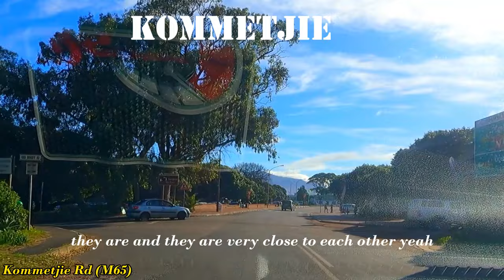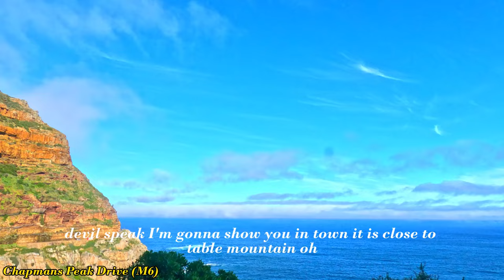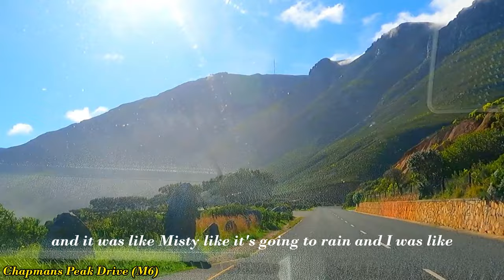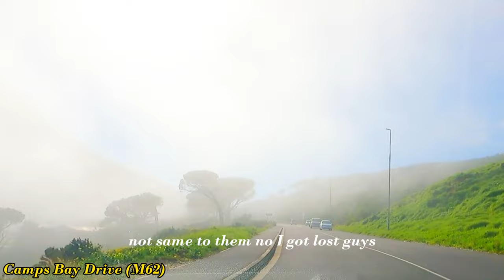Beautiful!! CAPE TOWN South Africa road trip / Tour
Cape Town[a] is the legislative capital of South Africa. It is the country's oldest city and the seat of the Parliament of South Africa.[12] It is the country's second-largest city, after Johannesburg, and the largest in the Western Cape.[13] The city is part of the City of Cape Town metropolitan municipality.

The city is known for its harbor, its natural setting in the Cape Floristic Region, and for landmarks such as Table Mountain and Cape Point. In 2014, Cape Town was named the best place in the world to visit by The New York Times[14] and similarly by The Daily Telegraph in 2016.[15]

Located on the shore of Table Bay, the City Bowl area of Cape Town is the oldest urban area in the Western Cape, with a significant cultural heritage. It was founded by the Dutch East India Company (VOC) as a supply station for Dutch ships sailing to East Africa, India, and the Far East. Jan van Riebeeck's arrival on 6 April 1652 established the VOC Cape Colony, the first permanent European settlement in South Africa. Cape Town outgrew its original purpose as the first European outpost at the Castle of Good Hope, becoming the economic and cultural hub of the Cape Colony. Until the Witwatersrand Gold Rush and the development of Johannesburg, Cape Town was the largest city in southern Africa.

Scarborough is a seaside town situated within the City of Cape Town on the Cape Peninsula in the Western Cape province of South Africa, situated at the edge of the Cape Point Nature Reserve.

Scarborough is a conservation village and essentially a random scattering of houses and beach homes that lie embedded in the steep mountains of Slangkop and Red Hill, overlooking the thundering Atlantic waves. It is a nature-lover’s haven, seems miles from traffic jams and makes the crime of suburban living seem irrelevant.

🎥 Mbeya to Kasumulu Border post
🎥 Songwe Border Post to Lilongwe
🎥 Not What I Expected Driving from Dedza/Camolue Border Post to Tete Town MOZAMBIQUE! Video
🎥 Driving from NYAMAPANDA BORDER POST to HARARE ZIMBABWE scenic views !!!
🎥 Driving from BULAWAYO CITY to VICTORIA FALLS Border Post Scenic Views!!
🎥 Driving from HARARE CITY to BEITBRIDGE BORDER Town Scenic Views!!!

Welcome to my travel vlog! Join us as we embark on epic road trips, capturing breathtaking scenery, immersive cultures, and unforgettable experiences. My channel showcases the entire routes we follow during our journeys, giving you a real taste of the adventure. From hidden gems to popular destinations, our travel videos and vlogs will inspire you to explore the world.

• Driving in South Africa
• Simon Town
• South Africa Road Trip
• Road trip
• Driving
• Adventure
• South Africa Tourism
• Muizenberg South Africa
• South Africa
• Cape Town
• Africa travel vlog
• Scarborough
• Cape Peninsula